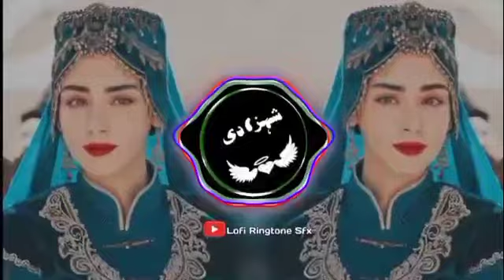New Arabic Remix || Bass Boosted ریمیکس 2024 || [ Slowed+Reverb ] New Song 2024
Arabic Remix 2024
Slowed Reverb
Arabic top 20 remix
Arabic top 10 remix
Arabic trending song
New Arabic Remix song 2024 TikTok viral
New Arabic Remix song Bass Boosted 2024
arabic trending songs
new arabic remix song 2023 tiktok viral
New song 2024 slowed Reverb
New best trending songs TikTok 2024 remix
Most popular Arabic Remix
Arabic song that hit different
arabic music

new arabic remiX song 2024 bass
boosted
best arabic mix 2024
new arabic remix song 2023 slowed
reverb
best slowed and reverb songs 2024
new best trending tiktok song viral
remix 2023
arabic remix trending song
new sad song 2024 slowed reverb
top arabic songs 2024
arabic songs that hit different
most popular arabic songs
nice arabic songs
arabic top 10 songs
top 10 trending arabic songs
arabic hit songs
most trending arabic song
most viewed arabic songs on youtube
top 10 arabic songs 2024
top 10 arabic songs 2023
arabic song bass boosted remix 2023
new viral trending bass boosted
attitude song
new bass boosted songs 2024
new bass boosted songs 2023
best remixes of popular songs 2023 and 2024
remixes of popular songs 2023
arabic songs on reels 2023
arabic songs on reels 2024 arabic most viewed songs
arabic songs on reels recent arabic hit song
best disco remix 2024
new disco remix 2024 dance tiktok
remix 2024
nonstop tiktok viral music dance remix
2024
Arabic Remix 2024
Slowed Reverb
Arabic trending song
arabic trending songs
arabic music

Arabic Remix 2024
Slowed Reverb
Arabic trending song
arabic trending songs
arabic music